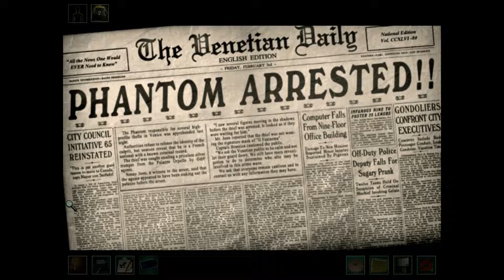The Phantom of Venice | Part 9: Stakeout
Buongiorno!
Phantom of Venice has won the poll and we're jumping right in. Another game my brother and I don't know the best, VEN has lots of difficult puzzles, which we will not be permitted to use spoilers for without penalty!
Should be a grand time.

Vote 4 Holt, peace out